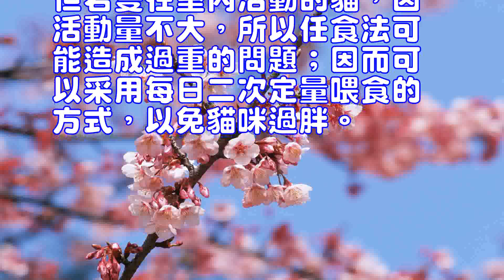吃什麼讓幼貓健康的成長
幼貓
　　對於剛剛飼養貓咪的朋友來說可能不了解如何讓他們健康的成長，尤其是對於幼貓。幼貓在成長過程中經歷兩段時期，首先是生長非常快速的生長期，繼之是性成熟期。在這兩段時期都需要有適當的營養才能使幼貓成長為健康強壯的成貓。幼貓斷奶後就進入快速生長期，快速生長期持續到幼貓達6月齡時。
　　一、幼貓有特殊的營養需求
　　幼貓在成長過程中經歷兩段時期，首先是生長非常快速的生長期，繼之是性成熟期。在這兩段時期都需要有適當的營養才能使幼貓成長為健康強壯的成貓。
　　二、快速生長期：2月齡至6月齡
　　幼貓斷奶後就進入快速生長期，快速生長期持續到幼貓達6月齡時。在這段時間內，幼貓需要營養均衡、同時蛋白質及熱量都較高的優質食物，供應快速生長所需要的各種營養和能量。以單位體重所需的能量來看，快速生長期幼貓所需的能量是成貓的二倍;但幼貓嘴小、牙齒小、胃也小，因此無法在一餐之中吃掉並消化足量的食物。所以斷奶後到六月齡的幼貓一天必需至少吃三餐。 因為幼貓需要大量的營養和熱能，所以幼貓必需食用經過特殊配方的優質幼貓貓糧。這類優質幼貓糧的特點是以肉類為主要的原料，同時非常容易消化，含有大量營養素，能滿足幼貓的特殊營養需求。
　　三、快速成熟期：6月齡到12月齡
　　當幼貓經過快速生長期而達到類似成貓的體型時，對營養的需求又有不同。六月齡以後的貓，生長速度開始變慢，活動量也會稍微減低;這時他們每餐的食量較大，所以可以減少每天用餐的次數。雖然這時貓的體型很像成貓，但是多少仍會長大一些。許多貓主人在貓達到性成熟期時都會給貓吃不同的食物;事實上，貓兒喜歡吃優質乾貓糧;這時可以在乾貓糧上添加一點營養豐富的貓罐頭食品，以符合他們因生長速度較慢所產生不同的營養需求。
　　四、由幼貓糧轉換為成貓糧
　　貓咪達到一歲時，需換吃特別為成貓所調配的成貓糧;成貓不再需要幼貓糧所提供的大量熱能和大量的營養素。切記在更換寵物食品時應遵循同一規則：在5-7日內逐漸摻換。 在這段更換飼糧的時期，應特別註意監控貓的體重，隨時依貓的體重調節喂飼量。大多數貓都會依本身所需的熱能而食定量的食物，所以可以用任食法喂飼。但若隻在室內活動的貓，因活動量不大，所以任食法可能造成過重的問題;因而可以采用每日二次定量喂食的方式，以免貓咪過胖。